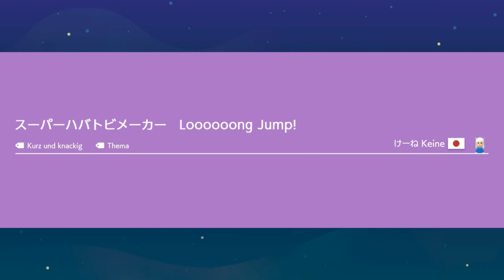Mit dem Knochenpanzer durch viel Feuer! - SUPER MARIO MAKER 2 - #105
Mein Equipment:
💻 Mein Laptop         --- Asus Notebook Aspire ---